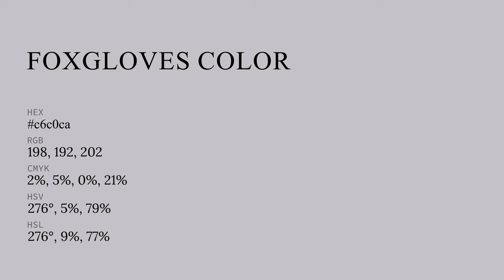Foxgloves color c6c0ca hex color - Grey color - Cool color c6c0ca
What color is Foxgloves ? c6c0ca hex color - Grey color - Cool color c6c0ca

Hex c6c0ca Color Code is also known as Foxgloves color.

Hex c6c0ca Color code in RGB color code model is created after adding 77.65% red color, 75.29% green color and 79.22% blue color.
Hex c6c0ca Color code in CMYK color (process color) code model is generated after subtraction of 1% cyan, 4% magenta, 0% yellow and 20% black.